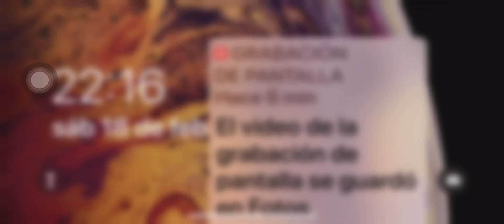Moms don’t you hate when your child watches 18+ content? Well then buy this robot that breaks iphone